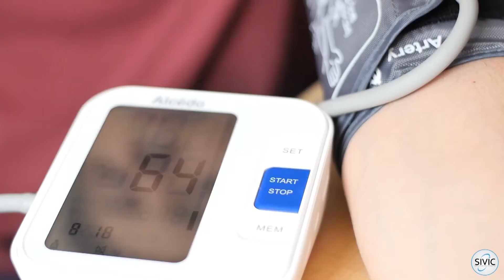INTRODUCING THE WORLD'S FIRST APPLE CIDER VINEGAR GUMMY.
ALL THE AGE OLD BENEFITS OF TRADITIONAL APPLE CIDER VINEGAR
SUPPORTS HEALTHY DIGESTION
HELPS IMPROVE COMPLEXION
HELPS REDUCE WEIGHT
HELPS YOUR BODY DETOXIFY
PROMOTES A HEALTHY HEART
ENHANCES ENERGY
GLUTEN-FREE, VEGAN, ORGANIC, NON-GMO, UNFILTERED, GELATIN-FREE
TASTE THE APPLE. NOT THE VINEGAR.

AVAILABLE AT LEADING PHARMACIES AND HEALTH STORES NATIONWIDE

DISTRIBUTED BY SIVIC PRODUCTIONS AND TRADING LIMITED
140 MUNROE ROAD, CUNUPIA,